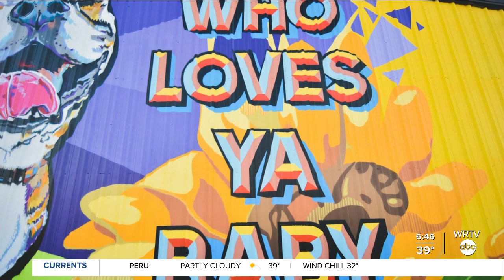Hamilton County teens can learn how to paint murals this summer at Brooks School Park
A local artist hopes to gather 16 teens together next summer at Brooks School Park in Fishers where she will teach them to paint murals and how to have a say in the art they produce.